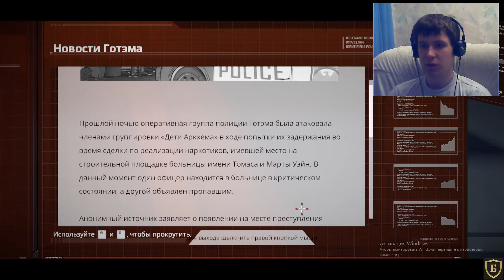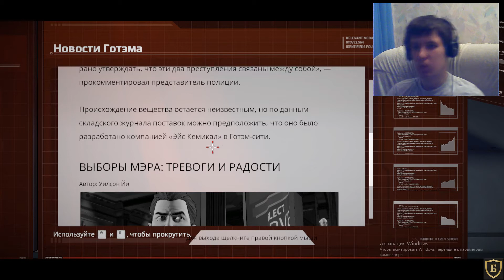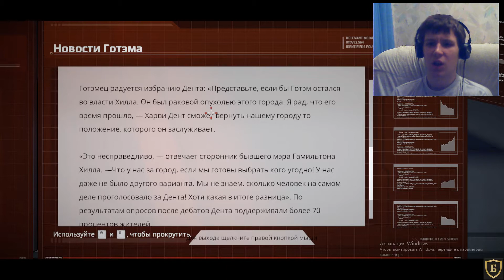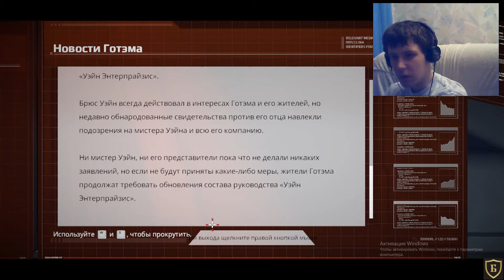ИСТИННЫЙ ЛИДЕР ● Batman: The Telltale Series #9 (БАТЯ)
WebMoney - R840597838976